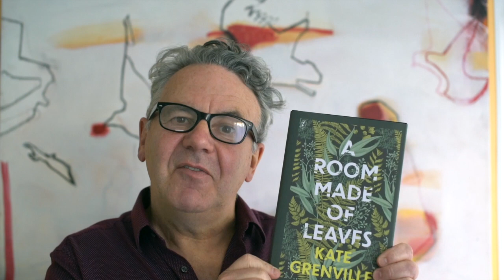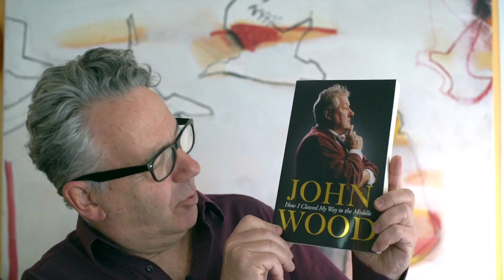YVWF New Release Sundays | Kate Grenville - A Room Made of Leaves with Fiona Gruber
YVWF New Release Sundays is designed to celebrate new Australian work in our very favourite season.

Kate Grenville is one of Australia’s most celebrated writers. Her international bestseller The Secret River was awarded local and overseas prizes, has been adapted for the stage and as an acclaimed television miniseries, and is now a much-loved classic. Grenville’s other novels include Sarah Thornhill, The Lieutenant, Dark Places and the Orange Prize winner The Idea of Perfection. Her most recent books are two works of non-fiction, One Life: My Mother’s Story and The Case Against Fragrance. She has also written three books about the writing process. In 2017 Grenville was awarded the Australia Council Award for Lifetime Achievement in Literature. She lives in Melbourne.

Fiona Gruber is an arts journalist, critic, broadcaster and radio documentary maker.
She’s interviewed many of today’s best writers and has written on books and arts for many of the major Australian and UK newspapers including the Australian, the Age, the Guardian and the Times Literary Supplement.
Her work for ABC Radio National includes producing, presenting snd making documentaries for several years of  arts shows and also the History Listen, Life Matters and Blueprint for Living.